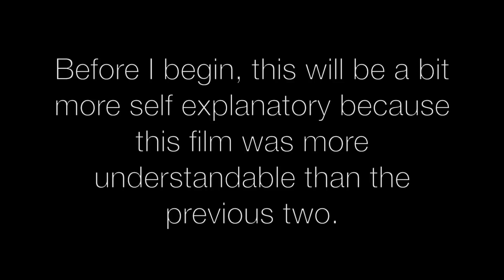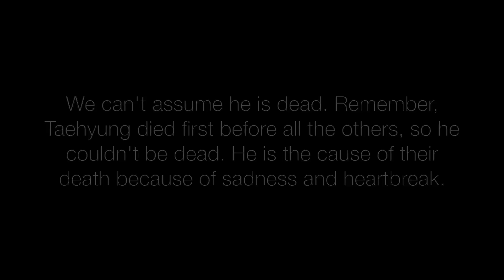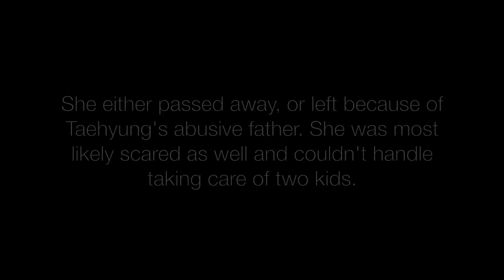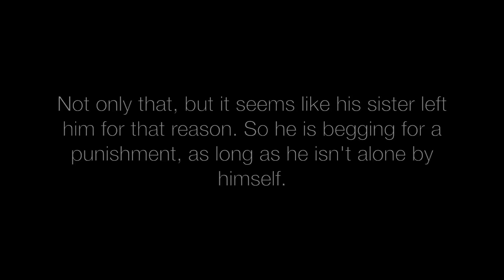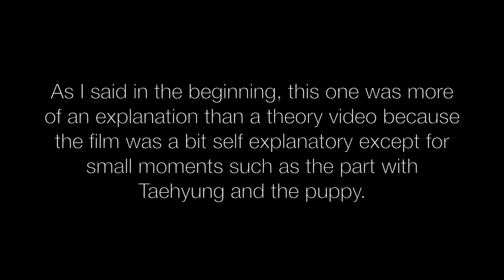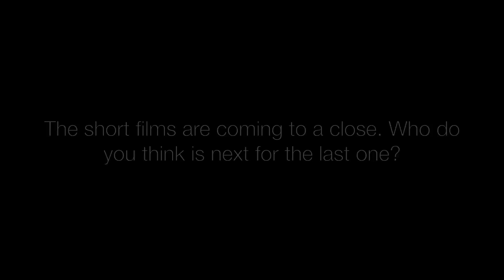BTS Theory: WINGS Short Film #3 STIGMA - Caged Away from Innocence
once again, bighit releases yet ANOTHER teaser for their 2nd full length album called "stigma" starring taehyung. tbh, this one got me. once I got home (I watched it at school), I cried at the part where the puppy came to him and started to lick him. it hurts me even when he's my wrecker :'(
credit to these amazing people:
yoongified93 for the subtitles of the song and dialogues
the twitter community (literally)
music credit to:
love is not over by smyang piano
house of cards by smyang piano
software used to edit: iMovie